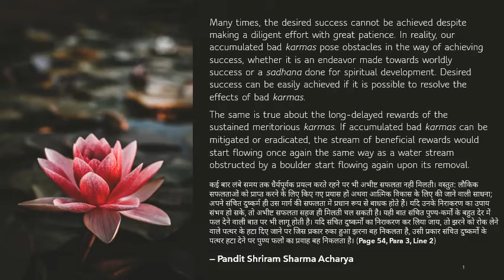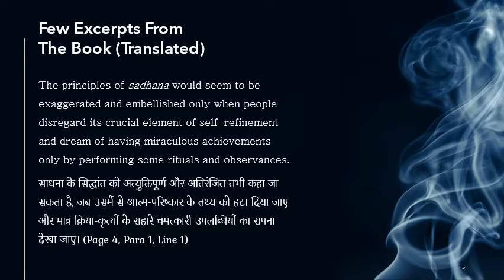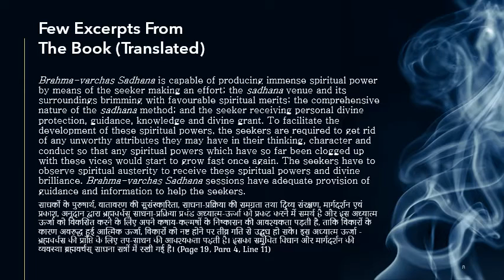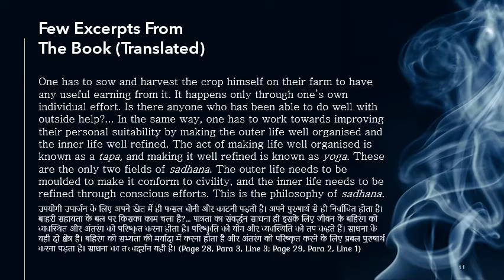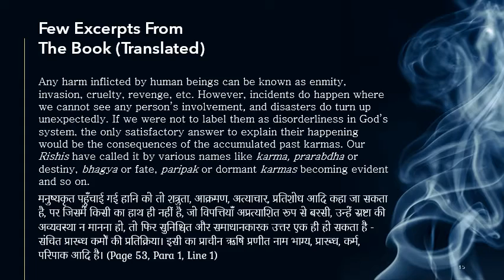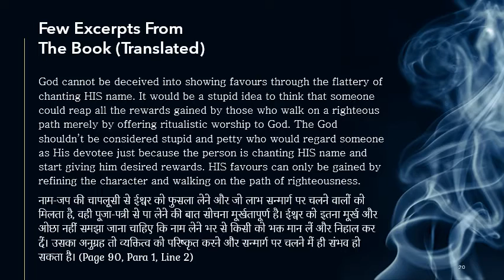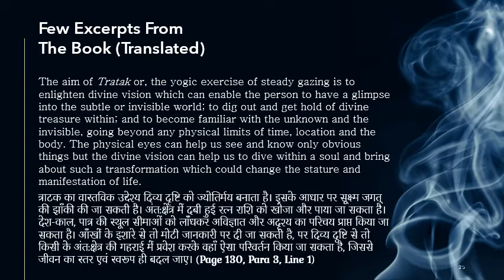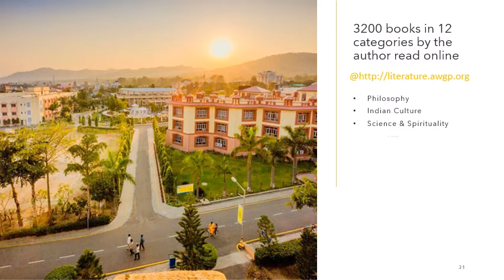Book Preview: The Panchagni Vidya of Brahmavarchas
English Intro of a book on
The Panchagni* Vidya of Brahmavarchas

*Panchagni literarily means the five inner fires in the form of energy and consciousness. This is a specialist discipline involving five majorspiritual practices that would help to refine and augment five pranas or life forces in the conscious field of life and five elements of the body that would help to rejuvenate the seeker’s life spiritually.

(Hindi Original : ब्रह्मवर्चस की पंचाग्नि विद्या )
Author : Pandit Shriram Sharma Acharya

Hindi E-Book Links
E-book:

(Audiomack)

Book Introduction :
Human is the best creation and the replica of Parmatma, the Supreme Being and has inherited all the distinctions. However, most of them lie in a dormant form. A person needs to develop their suitability and awaken the dormant powers. Those who can make it happen would see the new avenues of worldly and spiritual accomplishments opening up. There are many sadhanas or spiritual practices that could help in the process.

Few topics covered in book are :

 Brahma-varchas sadhana—why and how
 The importance of the place and its spiritual ambience for sadhana
 Human destiny and the way to mitigate or resolve it
 Chandrayan Vrat
 Atonement process
 Gayatri Mantra Anushthan—principles, practices and benefits
 Tratak to awaken the potential of divine vision
 Soham Sadhana, Hansa Yoga
 Khechri mudra to enjoy spiritual bliss and enthusiasm
 Shakti Sanchar Sadhana
 Dharma in everyday life routines